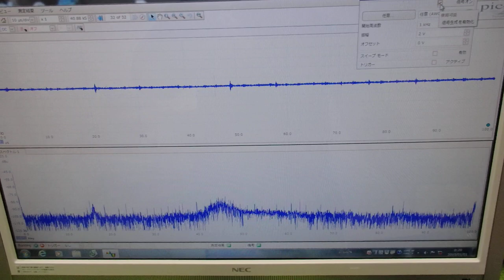メガヘルツの超音波発振制御プローブ ultrasonic-labo